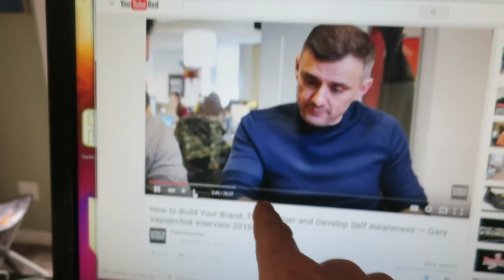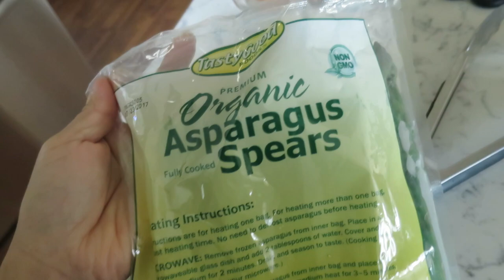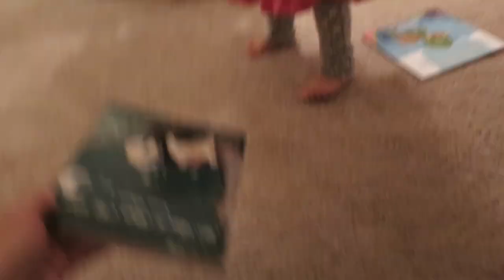HE'S NOT YOUR DAD! - April 13, 2016 - ItsJudysLife Vlogs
Judy's Links

Benji's Links

Vlog Camera We Use:

Blendtec Blender